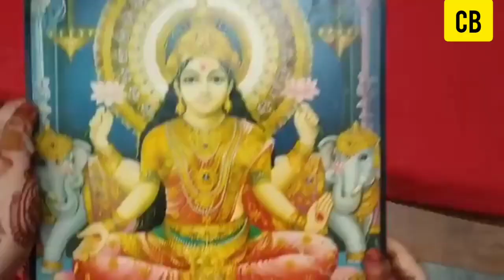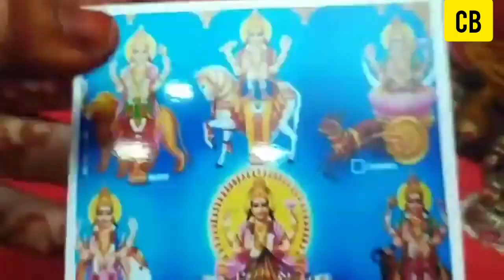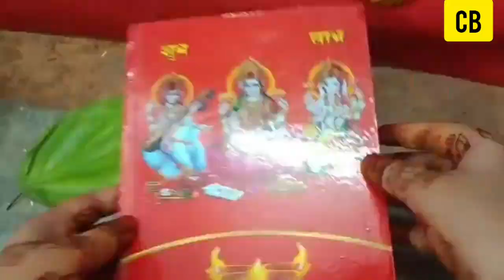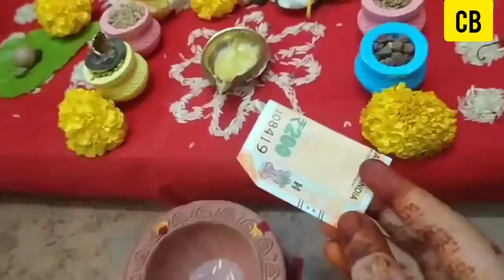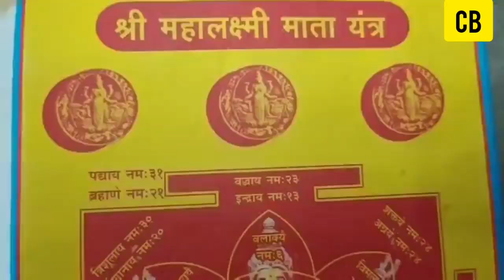दीपावली पूजा विधि जरूर देखें/cartoon boy/channels subscribe 👍